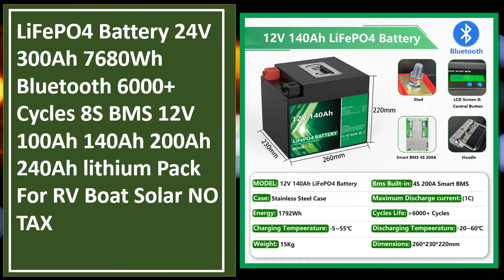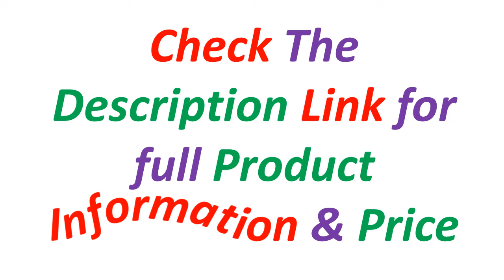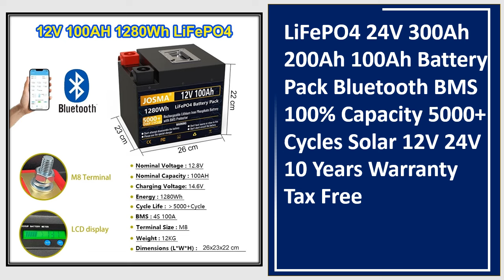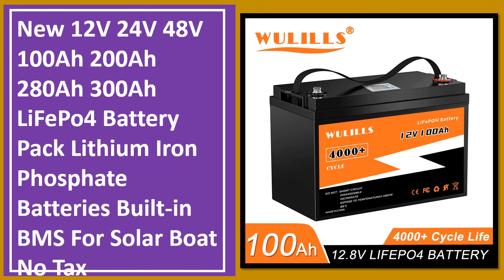Top 5 Best LiFePO4 Battery In 2024 | New Best LiFePo4 Battery Pack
Looking for the Best LiFePO4 Battery, In this video I have compiled a list of the top 5 LiFePO4 Battery in the market. Check Link For Full Product Information.

5. LiFePO4 Battery 24V 300Ah 7680Wh Bluetooth 6000+ Cycles 8S BMS 12V 100Ah 140Ah 200Ah 240Ah lithium Pack For RV Boat Solar NO TAX

4. LiFePO4 24V 300Ah 200Ah 12V 100Ah 140Ah Battery Pack 25.6V 7680Wh Grade A 6000+ Cycles RV Golf Cart Boat Solar Battery EU NO TAX

3. LiFePO4 24V 300Ah 200Ah 100Ah Battery Pack Bluetooth BMS 100% Capacity 5000+ Cycles Solar 12V 24V 10 Years Warranty Tax Free

2. New 12V 24V 48V 100Ah 120Ah 200Ah 300Ah 400Ah LiFePO4 Battery Built-in BMS Rechargeable Battery for Inverter Solar RV No Tax

1. New 12V 24V 48V 100Ah 200Ah 280Ah 300Ah LiFePo4 Battery Pack Lithium Iron Phosphate Batteries Built-in BMS For Solar Boat No Tax